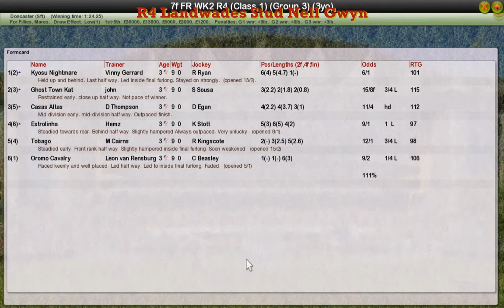FR WK2 R4 Landwades Stud Nell Gwyn